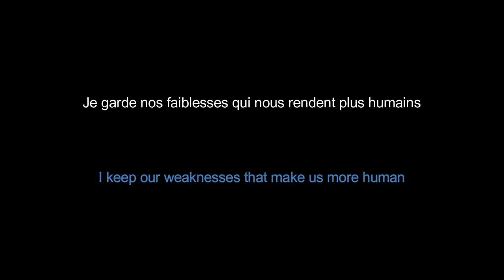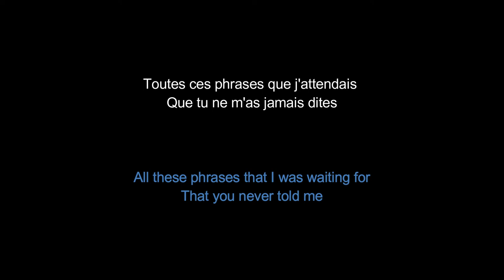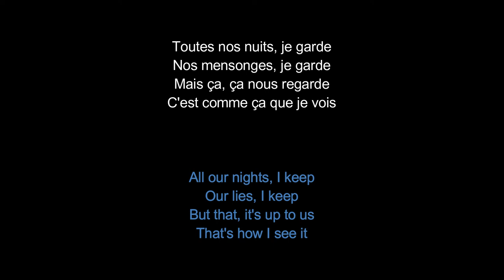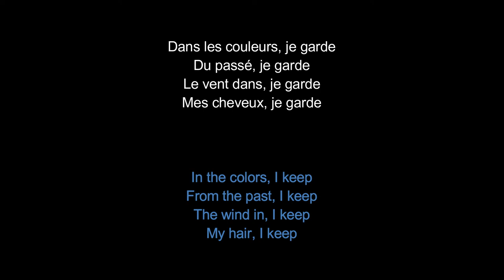Jenifer et Mario Barravecchia - Je garde (avec parole)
Singers: Jenifer Bartoli, Mario Barravecchia
Song: Je garde
Track: 04
Album: Jenifer
Year: 2002